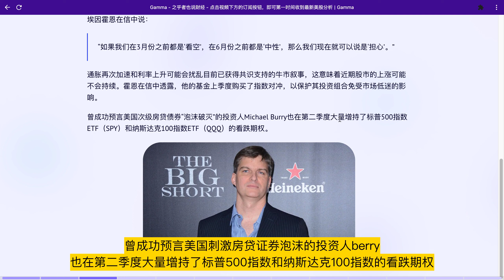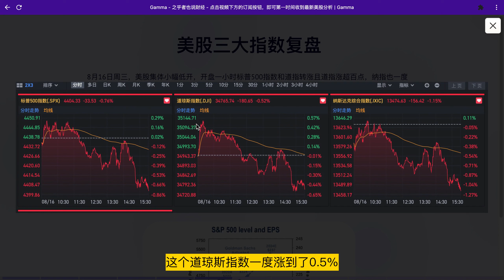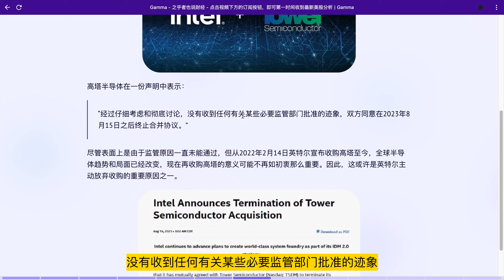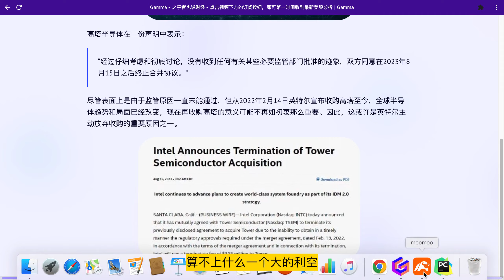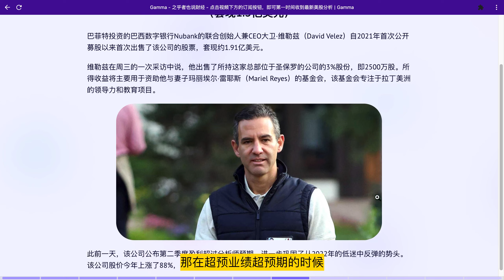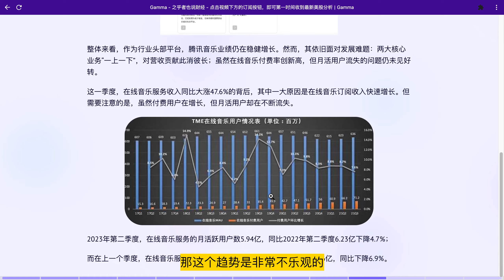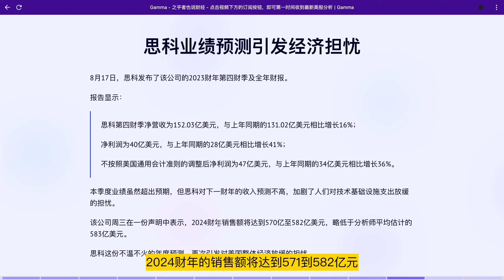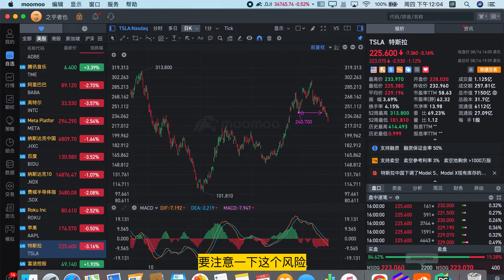美股34期：不祥信号！创始人开始减持了！全球最大财富基金「逃离」科技股，美股抛售风暴将来袭？腾讯音乐公布财报，营收增加但失去的更人担心。特斯拉再打价格战、空头开心坏了！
美股#宏观资讯#华尔街#投资者#通胀#美联储#经济#对冲基金#大卫·凯恩霍恩#指数对冲#做空美股#刺激房贷证券泡沫#投资人贝瑞#主权财富基金#挪威政府养老基金#杰西·利弗莫尔

00:00 华尔街投资大师埃因霍恩发信警示：股市乐观有风险
01:04 美联储会议纪要公开：对通胀问题再次警示
01:47 挪威养老基金减持科技巨头：投资策略发生变化
02:51 纳斯达克指数、道琼斯指数、标普500指数复盘，多空点位
05:26 英特尔取消高塔半导体交易，折射半导体产业新趋势
07:07 巴菲特投资的Nubank创始人首次抛售股票，信号！
08:30 英伟达有望今年销售55万个H100 GPU，或带来巨额收入
09:22 腾讯音乐失去了什么？
11:53 经济警报？思科发布财报后引发对技术支出放缓的忧虑
13:19 特斯拉再打价格战
14:15一切都在变，股市也不例外